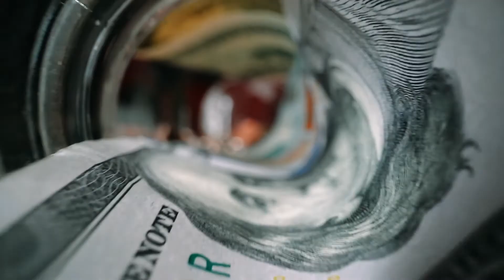How coins are made | Do you ever notice mint marks in coins | Coin currency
Hello guys,
Today we will see how coins are made,  At what temperature they are manufactured ? What is the reason behind the mint markings of the coins.

 The primary goal of most simple machines is to reduce the amount of effort (force) necessary to complete a simple activity.
Coining, often known as coinage, is the technique of creating coins by stamping them, which is employed in both hammered and milled coinage.
Coins are used as a form of currency to exchange Goods in trade.
To ease trade, they are standardised in weight and manufactured in huge quantities at a mint. Governments are the most common issuers.
The four India Government Mints, located in Mumbai, Alipore (Kolkata), Saifabad (Hyderabad), Cherlapally (Hyderabad), and NOIDA, produce coins (UP). The Reserve Bank is the only institution authorised to issue coins for circulation under the RBI Act.